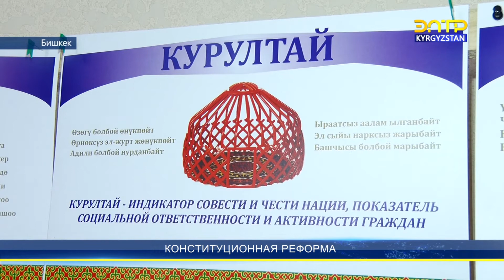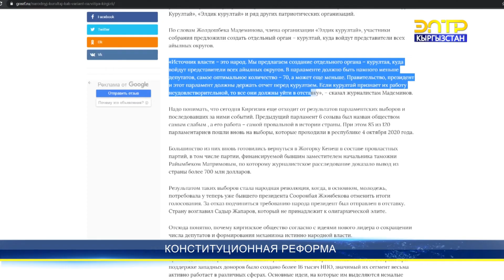ПОПРАВКИ В КОНСТИТУЦИЮ: ЧТО МЕНЯЕТСЯ?